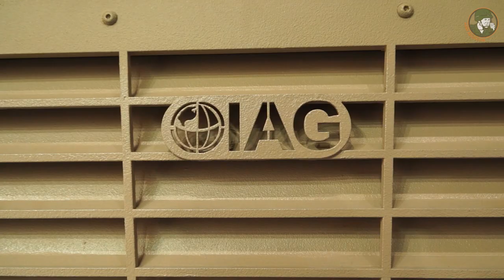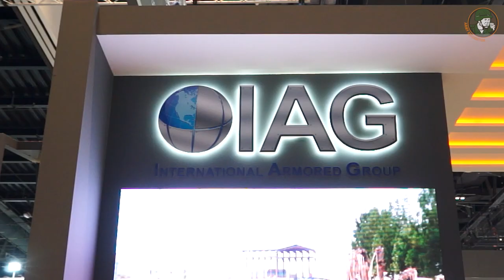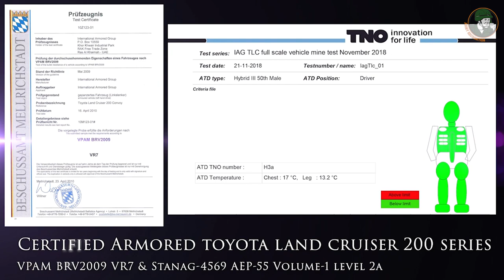IDEX 2019 IAG International Armored Group presents its full range of tactical and armored vehicles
At IDEX 2019, the International Defense Exhibition in United Arab Emirates, Internatioanl Armored Group (IAG), one of the largest privately owned armored vehicle manufacturers in the world unveils three new armored vehices specifically designed for the modern military and law enforcement units including the Guardian Xtreme 4x4 MRAP, the RILA 315 4x4 MRAP and the Blast & Ballistic Certified Toyota Land Cruiser 200.

Read full news about IAG at IDEX 2019 at this link